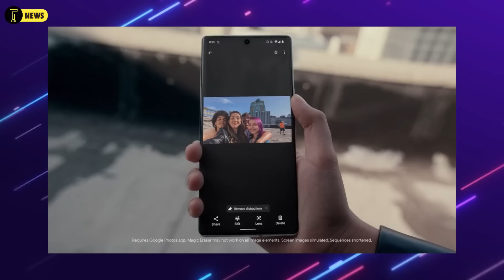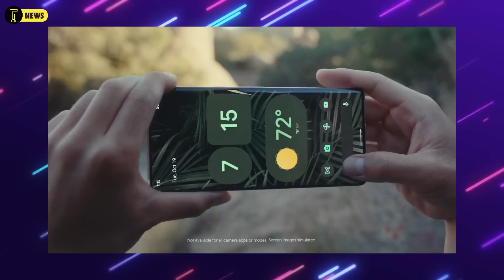Pixel 6 Series Launched | Redmi Note 11 Launch Date | Realme 9 pro+ | Oppo Making Chip | Foxconn Car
00:00 Energetic Tech Newz
00:35 Facebook Name change
01:23 Redmi note 11 Pro Plus launch date
02:53 pixel 6 series launched
04:48 realme GT 2 pro / realme 9 Pro Plus
05:38 Oppo chip
06:29 chip shortage
06:53 Government letter to Chinese brand
07:51 FOXCONN SMART CAR